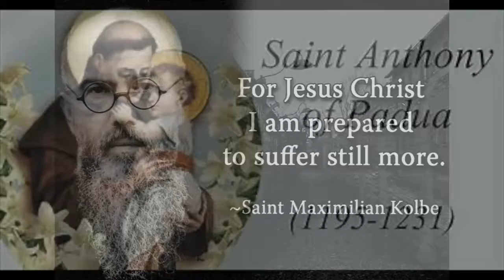November 4, 2019 | Modern Day Saints | Thomas Merton